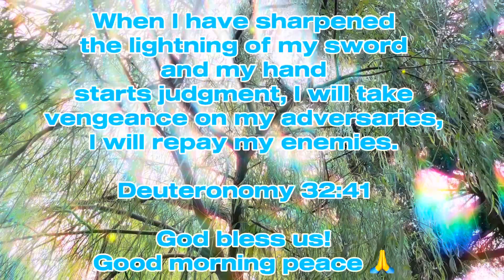Calendario 1 Ottobre 2024